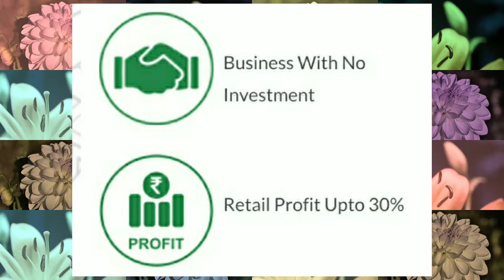आइ एम सी के फायदे January 2021